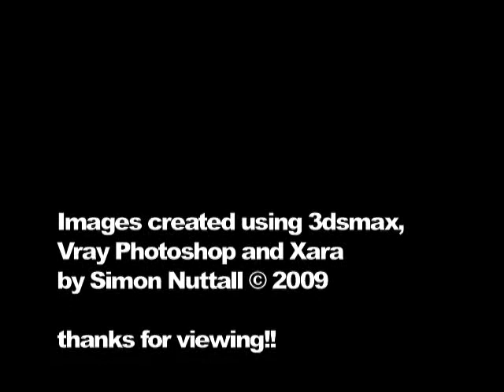Rossi's Yamaha created in 3dsmax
High quality still renders of the new works 2009 Yamaha all the work is done completely in 3D.